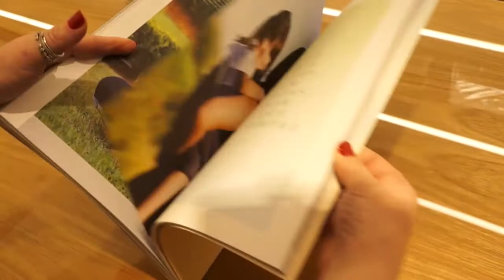Inauguração Trousseau no BH Shopping